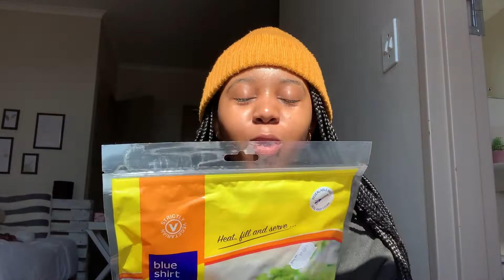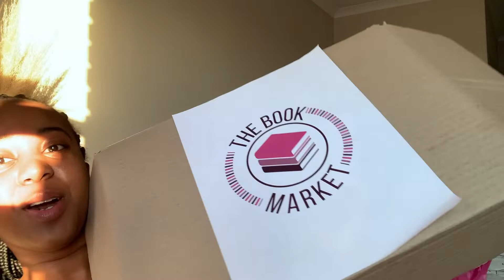VLOG:New lapresencebeauty products,New skincare,Groceries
Hey loves
We back with another vlog this week, it’s just a few days in my life ❤️